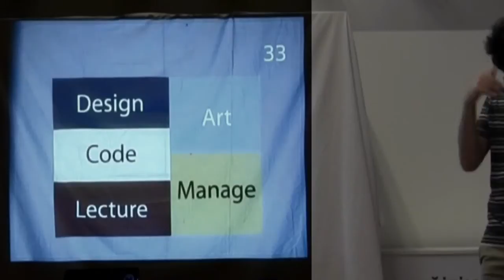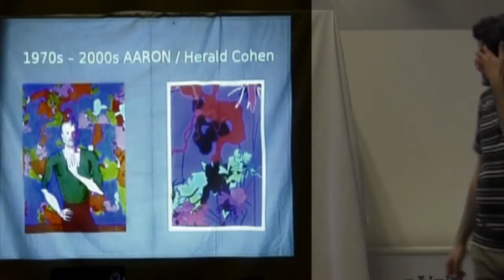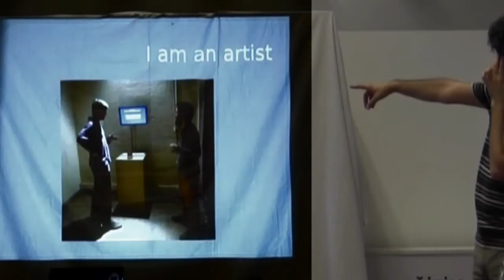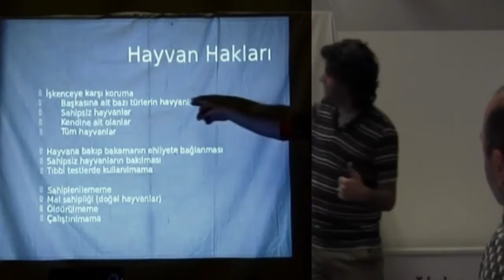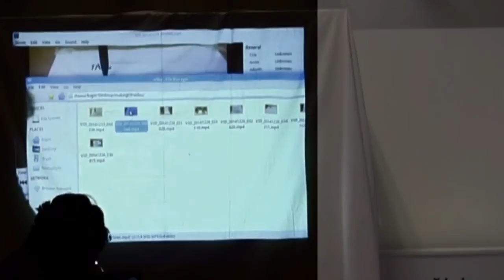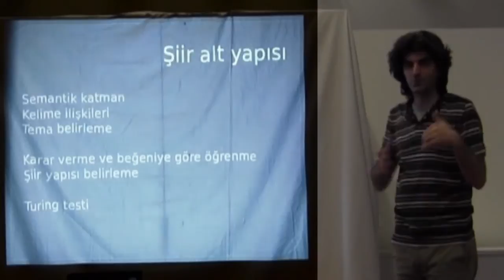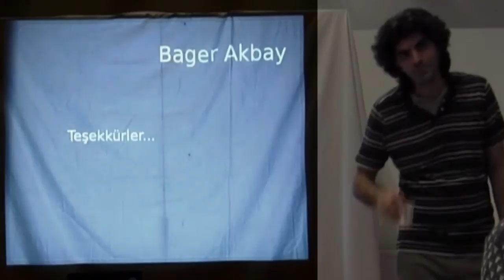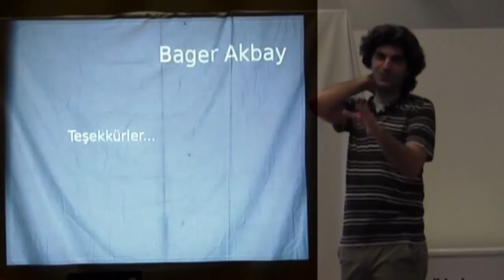Deniz Yılmaz - İstanbul Modern Sizin Perşembeniz Atölyesi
Bu sunum, "Deniz Yılmaz" adlı, Posta Gazetesi "Yurdumun Şairleri" bölümüne şiir yazıp kendini kabul ettirmeye çalışan bir şair robot hikayesini anlatmaktadır.
Sunum, İstanbul Modern Sanat Müzesi'nin "Sizin Perşembeniz" adlı atölyesinde yapılmıştır.

Çekim : Alper Kerpiççi